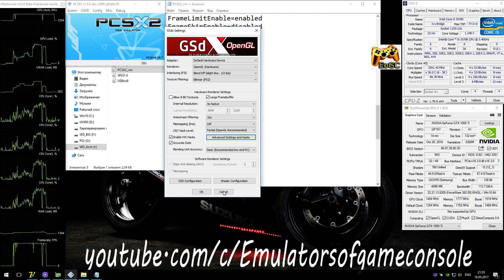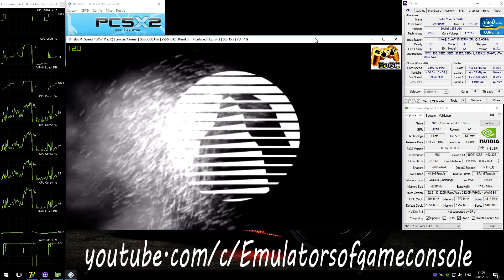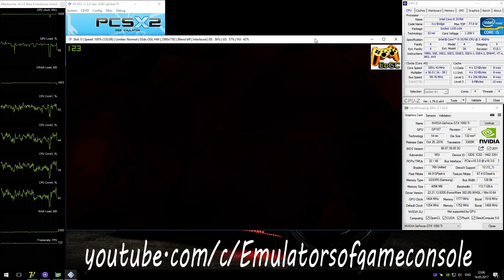PCSX2 1.5.0 PS2 Emulator - The Legend of Spyro: A New Beginning (2006). Ingame 120FPS. OpenGL #1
My Spec:
The Legend of Spyro: A New Beginning (U) + BIOS (U) 1.60
Realtime Footage
Спайро для PS2 на 120 фпс :D
Запускается нормально. Звук ОК. Графика рендерится без видимых проблем. Производительность отличная.
На DirectX11 не рисуются тени, но нагрузка на видеокарту ощутимо ниже.
Нагрузка на железо достаточно низкая, на 120фпс пропорциально (в два раза) возрастают требования как к ЦПУ так и к видеокарте, но картинка становится ощутимо плавнее.
По настройкам (Settings):
- OpenGL (Quality) / DirectX11 (Performance),
- Render Native x4 (Depend on the your GPU),
- Mipmaping: Off,
- CRC level 'Partial',
- HW Hacks: Half-Pixel,